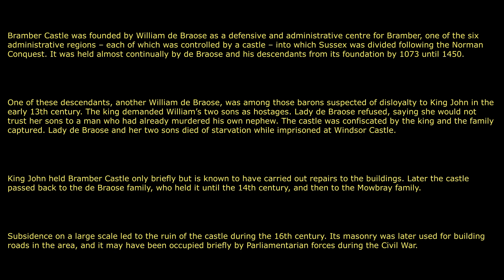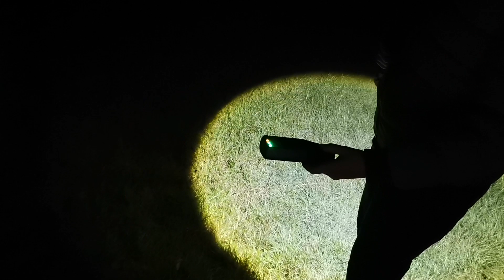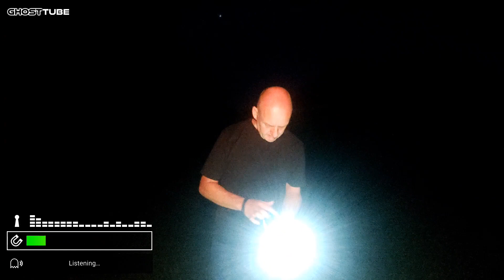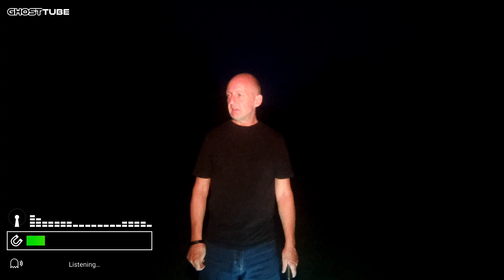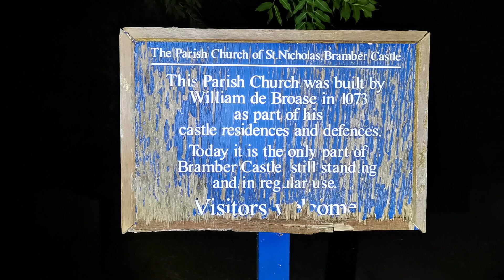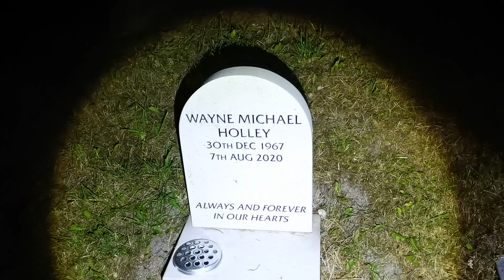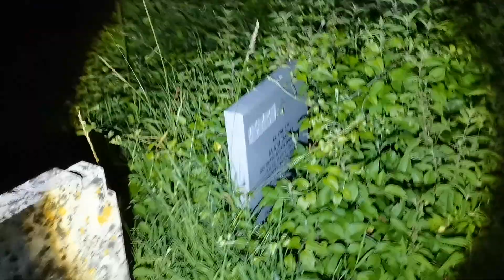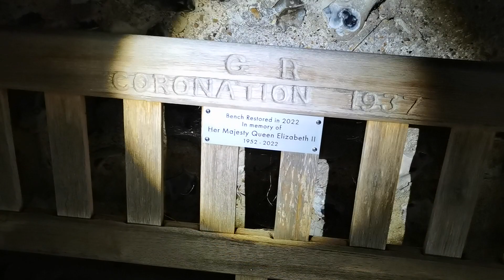GOING DARKER AT BRAMBER CASTLE KING JOHN WILL ANSWER ME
Bramber Castle was founded by William de Braose as a defensive and administrative centre for Bramber, one of the six administrative regions – each of which was controlled by a castle – into which Sussex was divided following the Norman Conquest. It was held almost continually by de Braose and his descendants from its foundation by 1073 until 1450.

One of these descendants, another William de Braose, was among those barons suspected of disloyalty to King John in the early 13th century. The king demanded William’s two sons as hostages. Lady de Braose refused, saying she would not trust her sons to a man who had already murdered his own nephew. The castle was confiscated by the king and the family captured. Lady de Braose and her two sons died of starvation while imprisoned at Windsor Castle.

King John held Bramber Castle only briefly but is known to have carried out repairs to the buildings. Later the castle passed back to the de Braose family, who held it until the 14th century, and then to the Mowbray family.

Subsidence on a large scale led to the ruin of the castle during the 16th century. Its masonry was later used for building roads in the area, and it may have been occupied briefly by Parliamentarian forces during the Civil War.